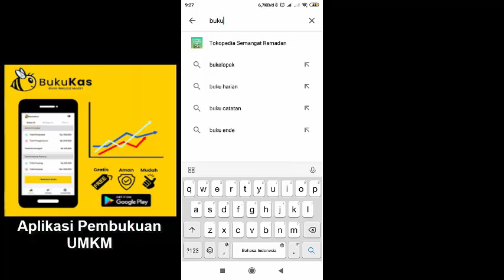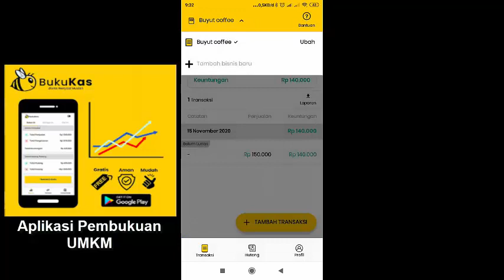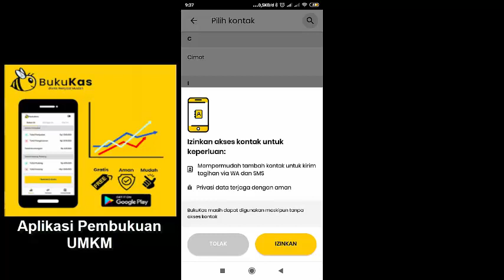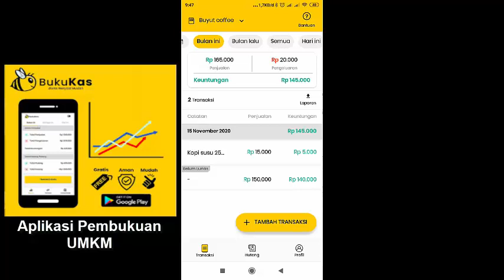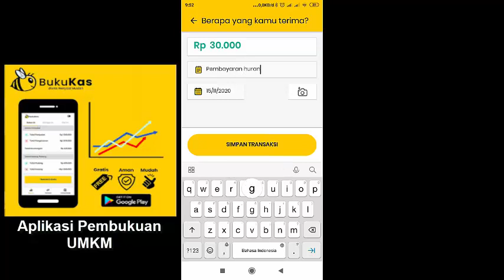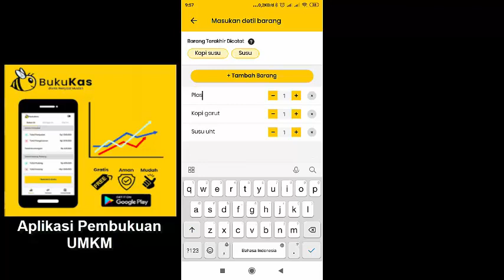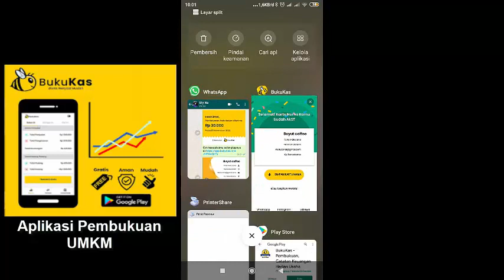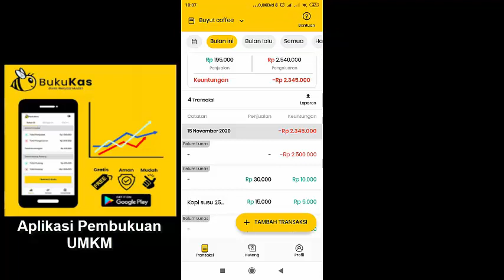LUAR BIASA!! Aplikasi Pembukuan Paling Gampang || BUKU KAS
Akhirnya Bang Fey menemukan sebuah aplikasi pembukuan yang GRATIS, MUDAH & AMAN untuk  memproses transaksi di usaha rumahan Bang Fey. Bang Fey kali ini akan mereview dan memberikan tutorial lengkap bagaimana menjalankan pembukuan usaha dengan menggunakan Aplikasi Pembukuan BUKU KAS.